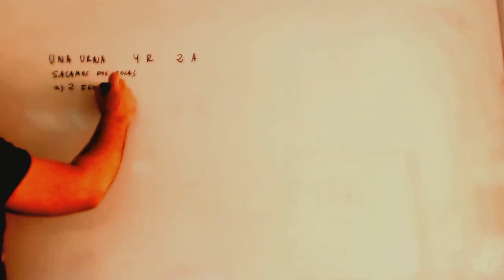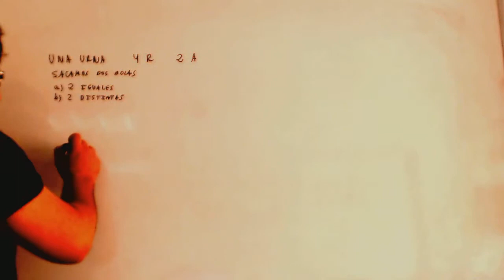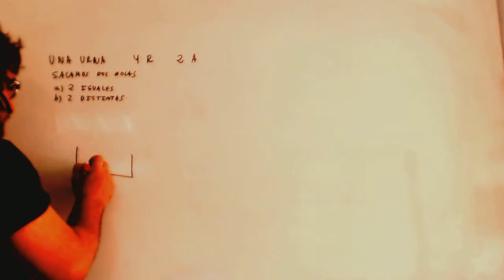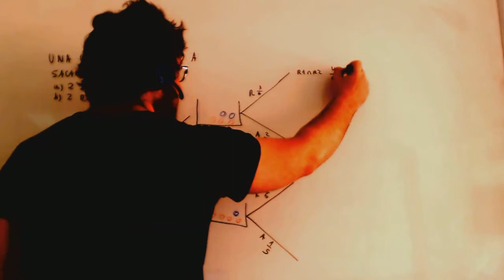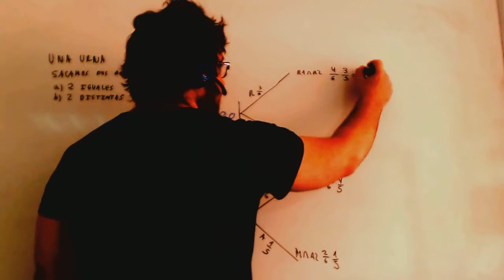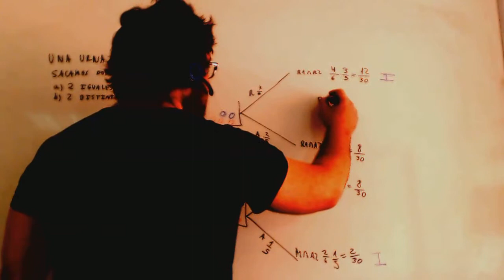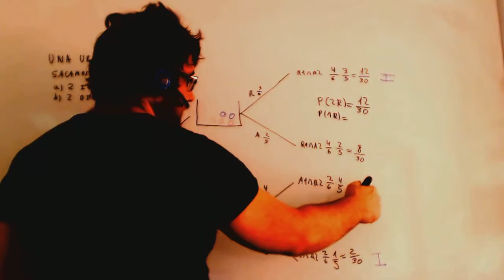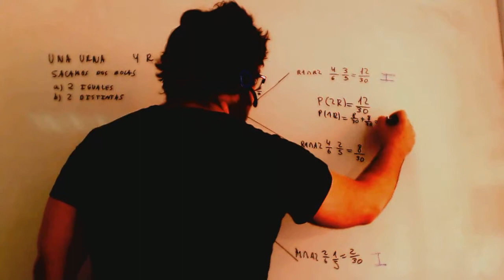Probabilidad Sucesos dependientes Matematicas 1º ESO Academia Usero Estepona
Probabilidad Sucesos dependientes Matematicas 1º ESO